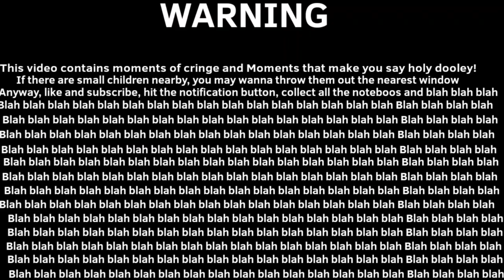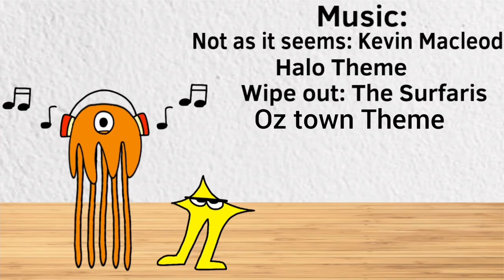Barten of Gangan!? parody animation